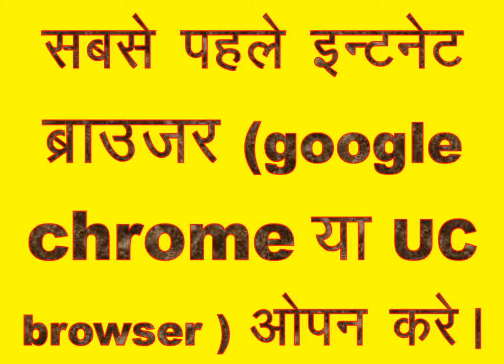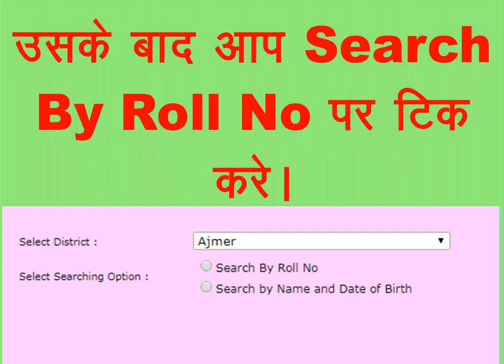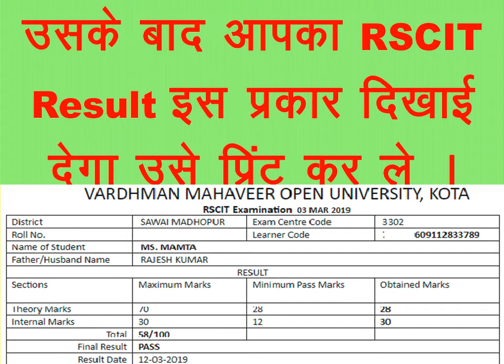rscit session 2020 exam result | rscit latest result | RKCL/VMOU/RSCIT RESULT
RSCIT Exam रिजल्ट इस प्रकार देखे |